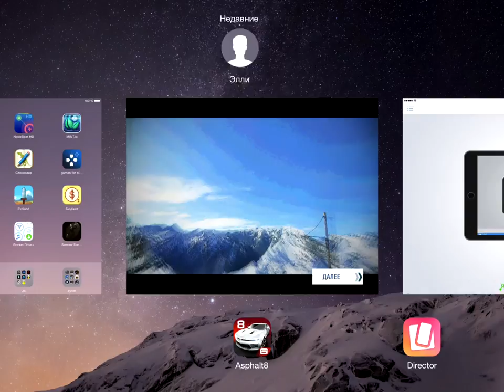Slender Man Dark Forest - Gameplay (ios, ipad) (ENG)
Slender Man Dark Forest

Для помощи каналу :
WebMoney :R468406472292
От Igor Migun

Описание
Experience the game they're calling "The most scary game of all time" - Now even more terrifying!

*Intense horror atmosphere.
Hear frightening sound effects and terrifying music.
Feel the fear as the enemy is coming closer the beating of your heart.

* Endless suspense
Find as many of the mysterious signs as you can before the enemy takes you or find 5 signs to escape.

* Unity3D Engine powered graphics.
Special effects for Apple devices to create an even more intense atmosphere.

Slender Man is the original survival horror game for mobile based upon the Slender Man urban legend and "Stirling City" myth. See how long you can survive before Slender Man gets you, with only your wits to aid you!Find the five lost records. To solve the mystery!!